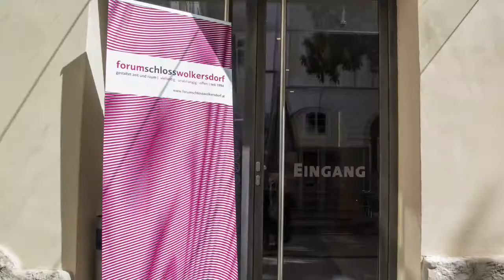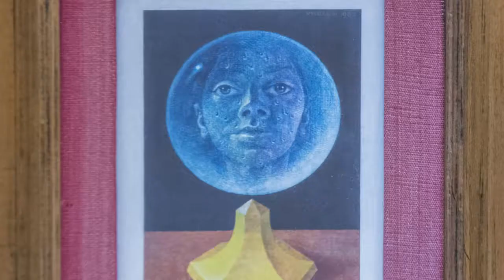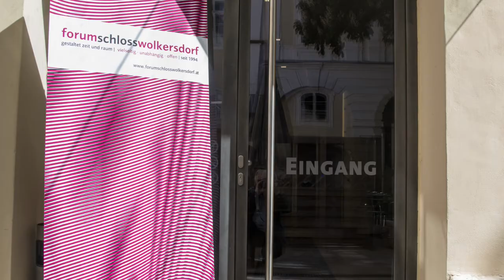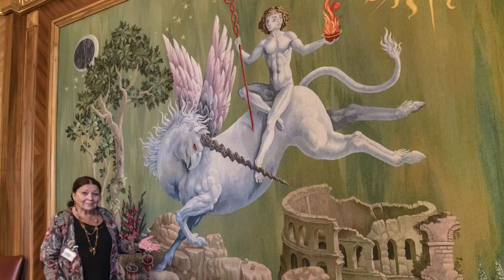forumschlosswolkersdorf: FILM zur Ausstellung "Phantastisch! Das Kunstwerk als imaginäre Insel."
Wir laden Sie ein - ein kleiner Einblick in die Ausstellung mit Werken von Heide und Peter Proksch sowie Renate Korinek im Mai & Juni 2020 im forumschlosswolkersdorf, 2120 Wolkersdorf im Weinviertel,

Ausstellungskonzeption (und in Folge Idee und Umsetzung Video): Hannes Etzlstorfer, Susanne Ruttenstorfer-Schwelle, Nathalie Aubourg
Eröffnungsworte: Landeshauptfrau Johanna Mikl-Leitner

Zu diesem Kurzfilm entschlossen wir uns, um die tolle Ausstellung auch in Zeiten von COVID-19 und den damit verbundenen beschränkten Reisemöglichkeiten und Zutritten zu Ausstellungsräumen, öffentlich begeh- und erlebbar zu machen.

Für Kamera, Schnitt, Produktion bedanken wir uns bei: Karl Satzinger
Dauer: 22:30 Min.
Dreh im Mai 2020, Veröffentlichung im Juni 2020

00:00 Intro
01:16 Johanna Mikl-Leitner, Landeshauptfrau
03:16 Susanne Ruttenstofer-Schwelle, Obfrau
04:55 Hannes Etzlstorfer, Kurator
06:20 Rückblicke
07:31 Heide Proksch
08:13 Alexander Blach-Marius, Musikschulleiter Wolkersdorf
09:41 Renate Korinek
12:04 Susanne Ruttenstofer-Schwelle, Obfrau
12:31 Heide Proksch
14:06 Alexander Blach-Marius, Musikschulleiter Wolkersdorf
14:34 Renate Korinek
15:29 Stefan Gössinger, Musiker & Komponist
16:54 Heide Proksch
17:26 Renate Korinek
18:24 Susanne Ruttenstofer-Schwelle, Obfrau
19:29 Heide Proksch
21:02 Abspann mit Worten der Grafikerin